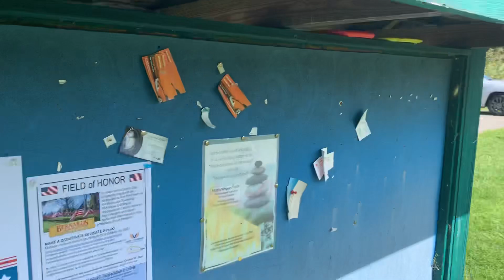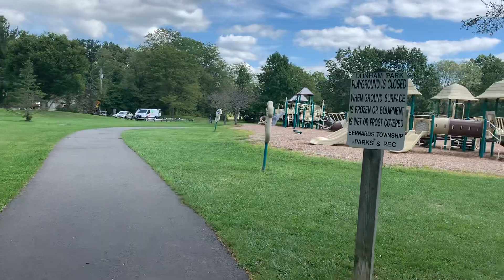Harry Dunham Park walk part 1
A walk through Harry Dunham Park in Basking Ridge. Sorry if the camera is giving problems. I am still figuring out the gimbal.